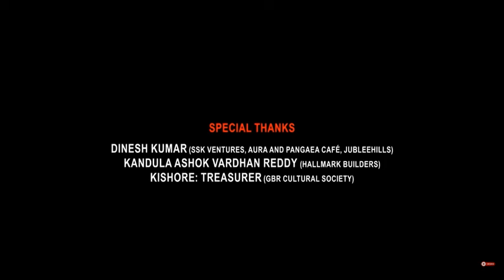Ved Full Movie 2023 Review | Ritesh Deshmukh and jenellia | New South Indian Movie review & Fact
Thanks For Watching

BWP Nawab

. Entertainment